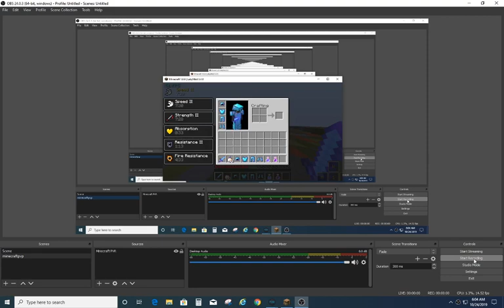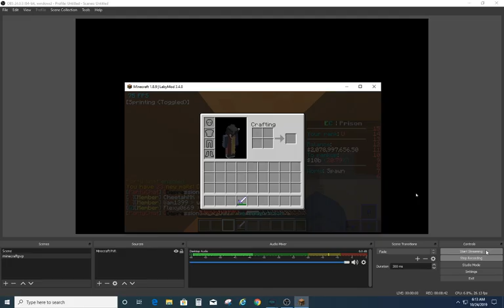Roro using reach